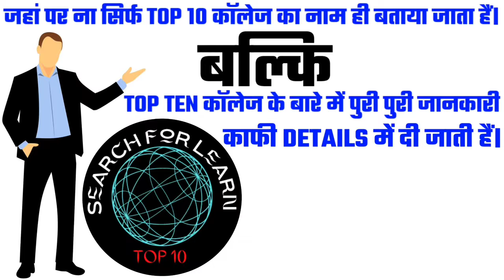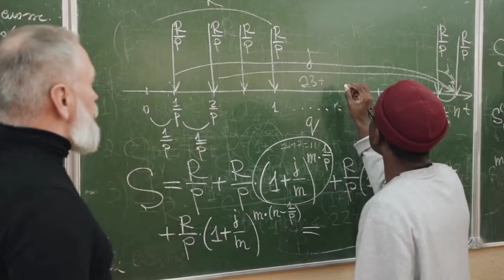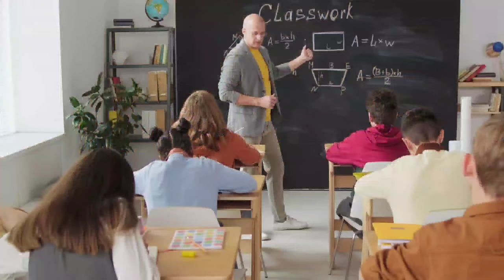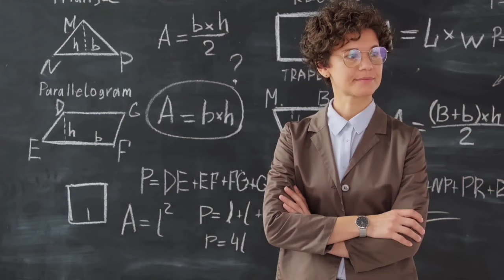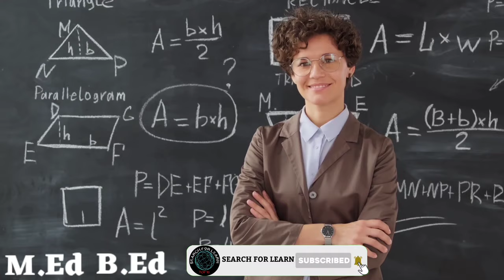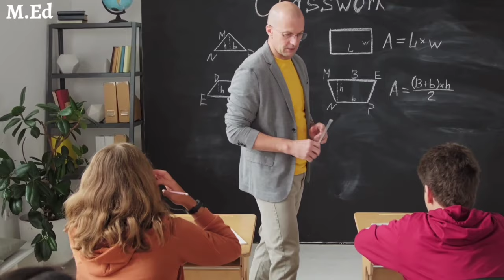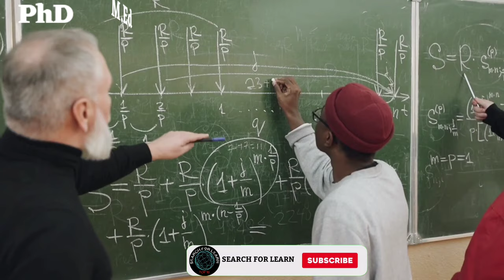B.Ed College in Bhopal. Best B.Ed College in Bhopal. Top ten B.Ed College in Bhopal. M.Ed in Bhopal.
Madhya Pradesh ke kisi bhi College, University ya Institute ke bare me puri puri jankari ke liye ek matr YouTube Channel SEARCH FOR LEARN.

Aur aaj ke is video me ham aapko puri details me bataye hai Top Ten Teacher Training College of Bhopal.

Doston Bhopal Madhya Pradesh ka ek bahut hi famous city hai aur industrial city bhi hain aur educational hub bhi hain tatha in sab se badh kar Madhya Pradesh ki Rajdhani bhi hai. Jahan par bahut dur dur se students study ke liye aate hai aur yahan par higher education prapt karte hai aur apne sapno ko pura karte hain, lekin wahi kuchh students achhe college ke bare me jankari prapt nahi kar pate hai jis karan aise students ko kafi problem ho jata hai, aur bad me bahut paschate hai, ki kash pahle achhe college ke bare me pata kar leta phir admission leta.
Aise students ke liye yah video kafi helpful hoga.

Kyonki is video me na sirf Top Ten Teacher Training College of Bhopal ka nam hi bataya gya hai balki Top Ten Teacher Training College of  Bhopal ke bare me puri puri jankari kafi details me di gyi hai aur ye college top kayon hai aur kaise hai in sab ke bare me bhi bataya gya hai. Isi liye aap se ek request hai ki aap hamare video ko kam se kam ek baar end tak jarur dekhen.

Kyonki is video me Bhopal ke top ten teacher training college ke bare me aapke jitne bhi sawal ho sakte hai un sabhi sawalon ka jabab is video me diya gya hai.

Doston is video ko aap end tak jarur dekhen tabhi aapko achhe se Samagh me aayega ki Bhopal ke top ten B.Ed college kaun hai?

Valueable Contain
1. Top Ten B.Ed College in Bhopal
2. Teacher Training college in Bhopal
4. Ye College kahan se approved hai
5. Courses available in these colleges
6. Year of Foundation of these colleges
7. M.Ed College in Bhopal
8. B.Ed College in Bhopal
9. D.El.Ed College in Bhopal
10. Best B.Ed College in Bhopal.

Doston yahan par Top Ten Teacher Training College in Bhopal ka nam diya ja rha hai lekin in collegon ke bare me aur adhik jankari ke liye aap hamare video ko end tak jarur dekhen.

To Friends Bhopal ke top ten B.Ed college ke list me number one par hai,

1. Bhabha University, Bhopal
2. RKDF University Bhopal
3. Victoria College of Education Bhopal
4. College of Teacher Education Bhopal
5. MCE College Bhopal (Millenium College of Education)
6. Rajiv Gandhi College Bhopal
7. MMC College Bhopal (Madan Maharaj College)
8. Sardar Ajit Singh Memorial College Bhopal
9. AIM College Bhopal (Anand Institute of Management)
10. Mansarovar College of Education Bhopal
11. SAM Global University Bhopal.

Friends yah hai Bhopal ke top ten Teacher Training college jahan se agar aap koi bhi Teacher Training course karte hai to ye college aapko bahut hi jabarjast environment dete hai.